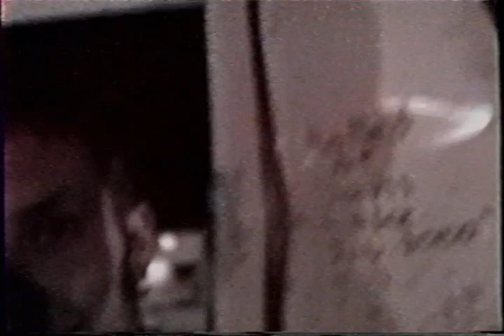7 - Aug 22 - Tyler Leach.wmv